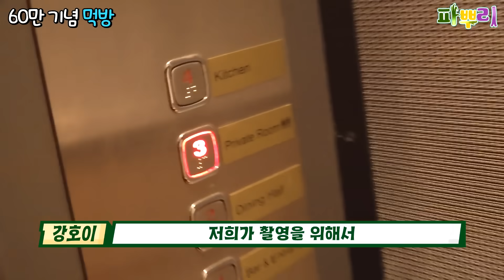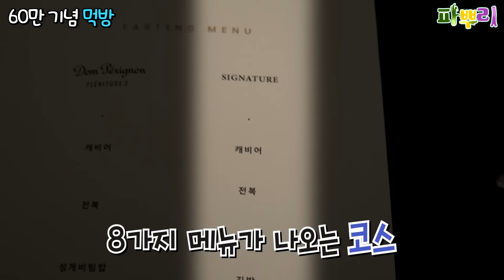돈 없어서 못 먹었던 60만원짜리 갈비를 드디어 맛 봅니다!! 한우랑 이베리코 다 나오네!! 미슐랭 2스타 정식당!!!ㅣ파뿌리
※ 노랭이 PD : 한 입 컷 은근 중독성 있음
※ 강호이 : 메뉴 하나 하나가 다 감동
※ 진렬이 : 내 인생에 두 번은 힘들겠지ㅎ

[트위터] 트위터로는 뭘 하면 좋을까? : 개업 준비중!(Coming soon!)